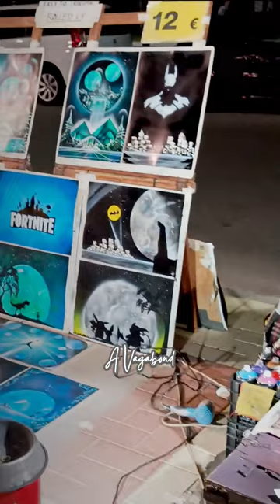Great Street Artists in Torremolinos, Spain @soyvagabond